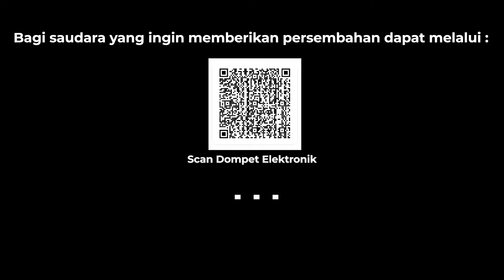Online GPDI COAH | Pdt. Ruddy Assa | Pemuridan - Menjadi Pelayan Tuhan